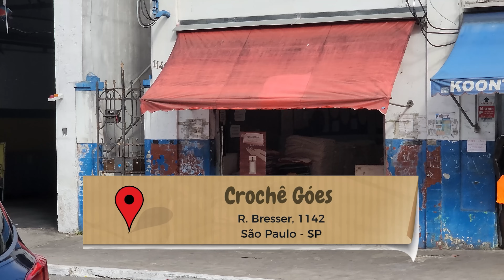🧶 Itens de CROCHÊ CRIATIVOS e Acessíveis no Brás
Bem-vindos ao Caça Barato! No vídeo de hoje, visitamos a loja Crochê Goes no Brás, São Paulo, onde você encontrará um paraíso de produtos de crochê feitos à mão, perfeitos para todos os gostos e bolsos. Prepare-se para explorar uma variedade incrível de itens de crochê!

📍 Localização da Crochê Goes:
🏢 R. Bresser, 1142 - Brás, São Paulo - SP, 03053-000

🍽️ Jogos de Cozinha:
Descubra belos jogos de cozinha com dois tapetes e uma passadeira, perfeitos para decorar sua casa com charme e elegância.

🛁 Kits de Banheiro:
Explore kits de banheiro completos com dois tapetes e uma tampa de vaso, todos com acabamento impecável.

🧶 Tapetes Variados:
Veja uma variedade de tapetes, desde pequenos até grandes, todos feitos com muito cuidado e qualidade. Perfeitos para qualquer ambiente.

💡 Itens Decorativos:
Confira itens decorativos versáteis, como descanso de panelas e caminhos de mesa, que adicionam um toque especial à sua decoração.

🎁 Cestas de Arame:
Encontre cestas de arame com acabamento de alta qualidade, ótimas para organizar e decorar sua casa com estilo.

Venha conosco descobrir por que a Crochê Goes é a escolha perfeita para quem busca qualidade, inovação e economia em produtos de crochê!